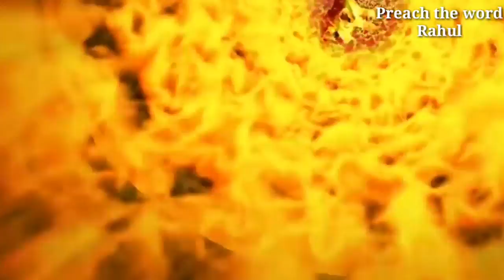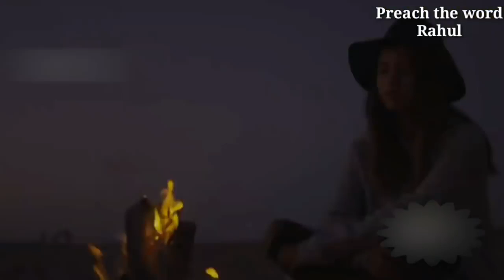Swrag aur Narak ✝️ Reshma Sharma Lautoka Fiji 🇫🇯